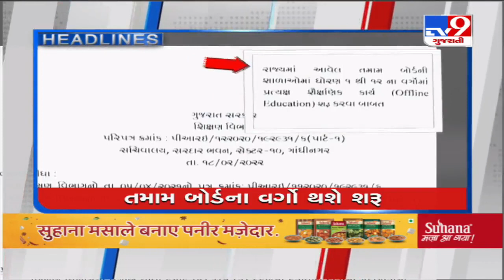Top news stories of this hour : 19/2/2022 | TV9News